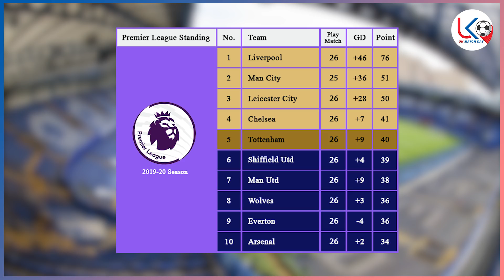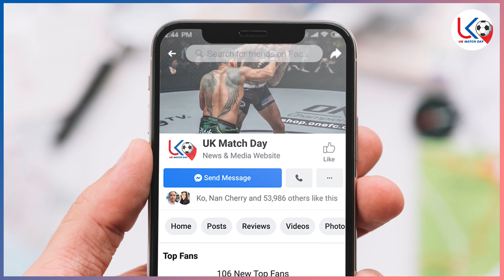ချယ်လ်ဆီး ၀-၂ မန်ယူထူးခြားချက်နဲ့ ‌နောက်ဆုံးရအားကစားသတင်း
ချယ်လ်ဆီး ၀-၂ မန်ယူထူးခြားချက်နဲ့ ‌ ‌ဖေဖော််၀ါရီ(၁၈)ရက်နေ့
နောက််ဆုံးရ ‌ဘောလုံးအားကစားသတင်းစုစည်းမှု

အားပေးမှုအတွက် ကျေးဇူးအများကြီးတင်ပါတယ်ဗျ